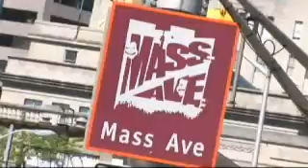Indy Visitors Channel Introduction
The IVC is available in thousands of hotel rooms around the area.